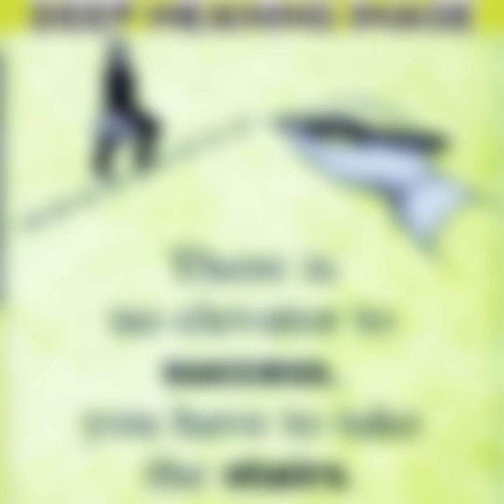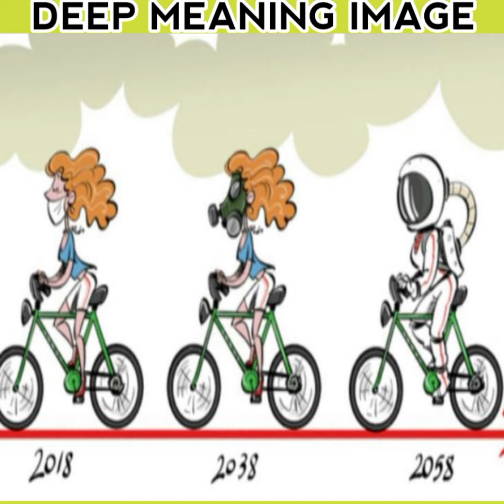Motivation thought images | motivation photos | meaningful art pictures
Dear viewers 🤗

Deep image speak ٫
Motivation thought images٫
motivation photos٫
meaningful art pictures٫

sad reality of modern world whatsapp status, sad reality
top motivational pictures with deep meaning, pictures with deep messages,
 motivational pictures,
powerful photos with deep meaning, images with deep meaning, deep meaning pictures,
picture with deep message, deep meaning, deep meaning quotes